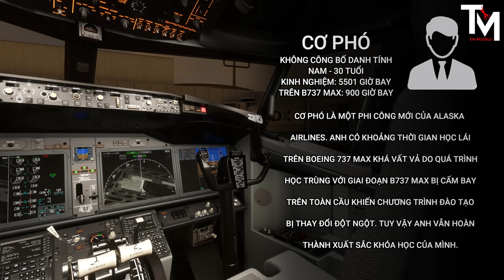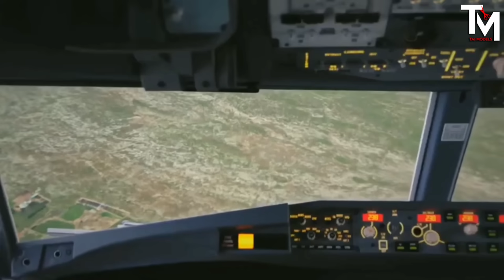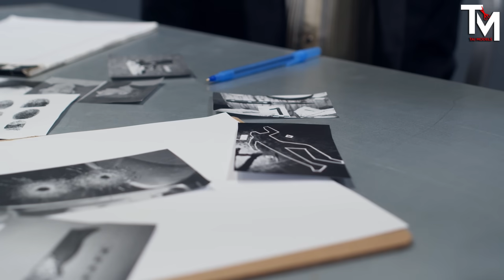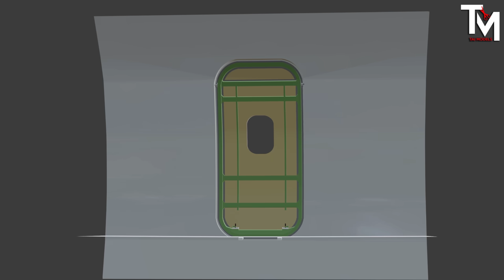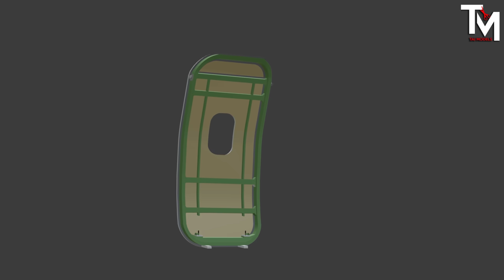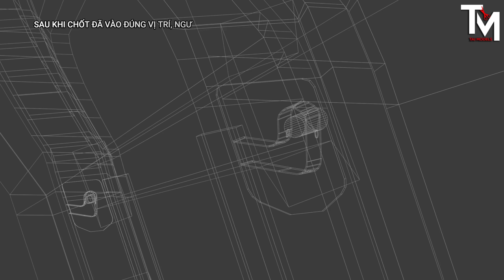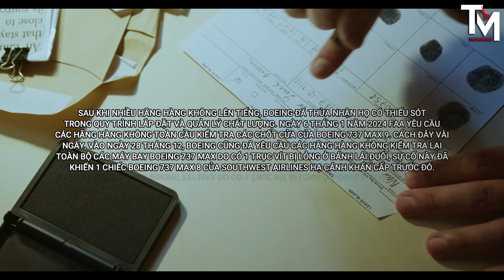NỮ PHI CÔNG CỨU CHIẾC MÁY BAY BOEING 737 MAX BUNG CỬA GIỮA KHÔNG TRUNG | ALASKA AIRLINES 1282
Game mô phỏng lại chuyến bay của 1282 của ALASKA AIRLINES trên hành trình đến Ontario
©️TAIMODELS:
🤩This video has been recorded and edited 60FPS.🤩